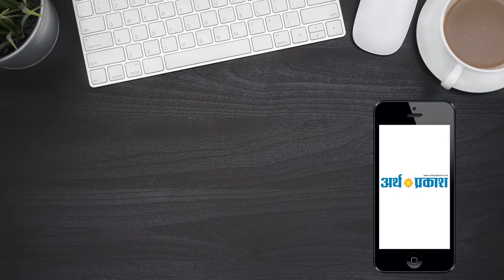हरियाणा मंत्रिमंडल की बैठक में कई महत्वपूर्ण फैसलों पर लगी मोहर।